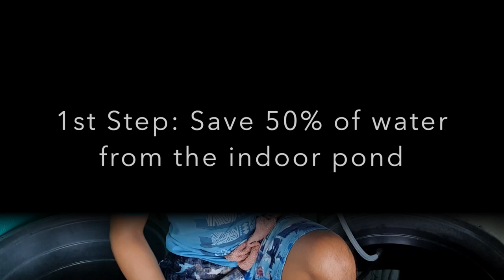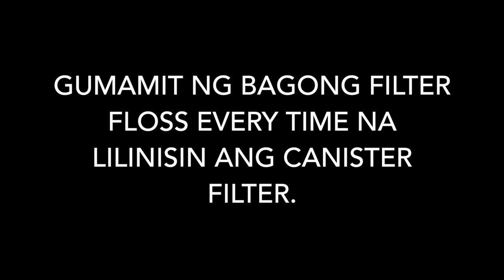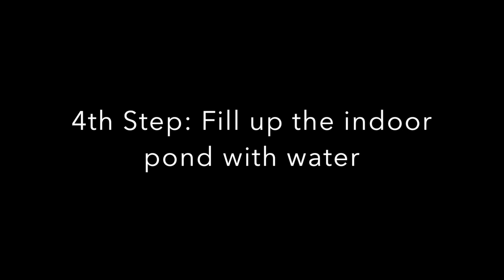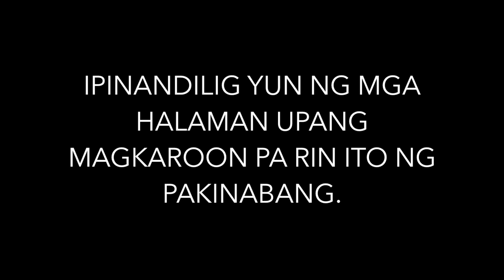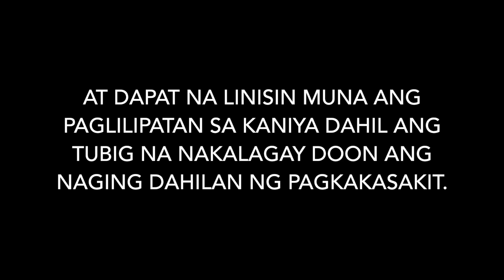Kiddie Pool as Indoor Turtle Pond - Cleaning / Maintenance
This is how I maintain the cleanliness of my small indoor pond for my red-eared sliders.